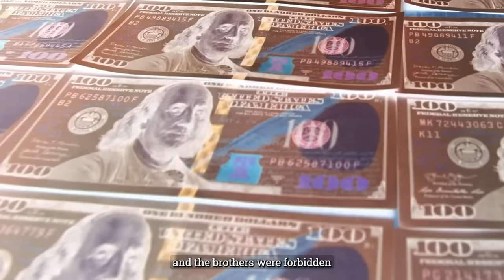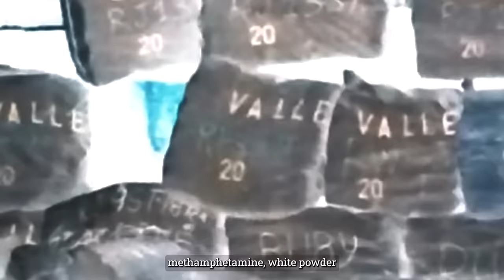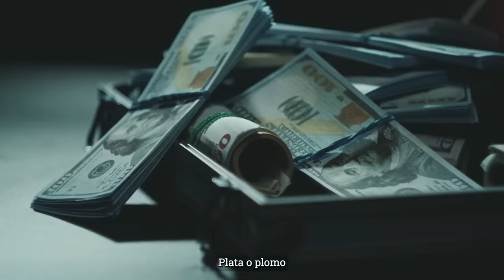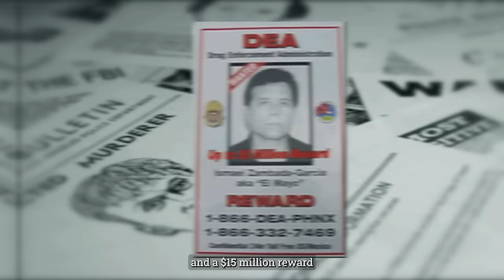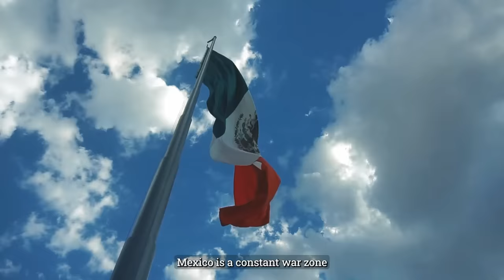The Reality Of How El Chapo’s Sons Turned Sinaloa Into A War Zone